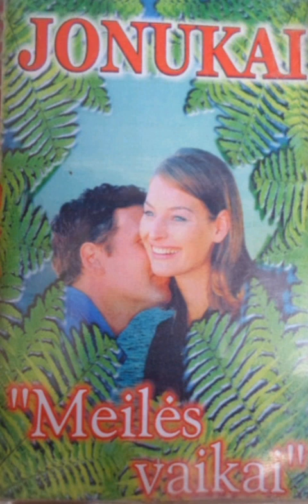jonukai (meiles vaikai) - vaisiu nokimo metas